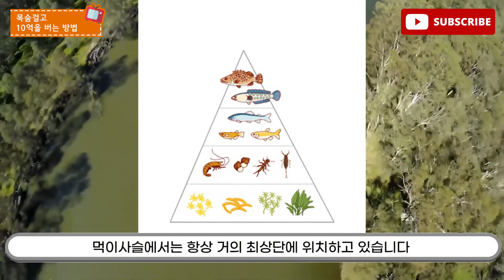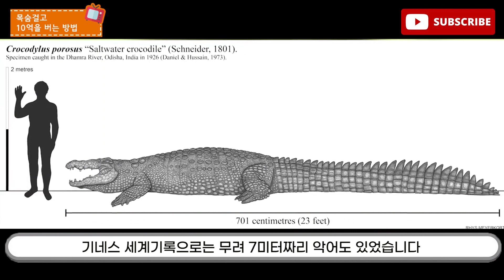목숨걸고 악어를 잡으면 10억을 줍니다. 도전하시겠습니까?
호주에서 악어가 생존해 온 역사
악어